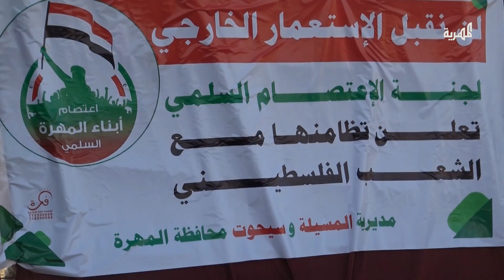المجلس العام ولجنة الاعتصام بالمهرة يؤكدان تضامنهما مع فلسطين ويستنكران المجازر | بتوقيت المهرة